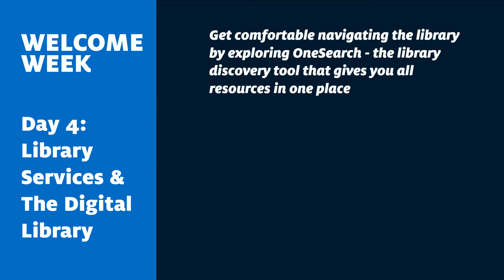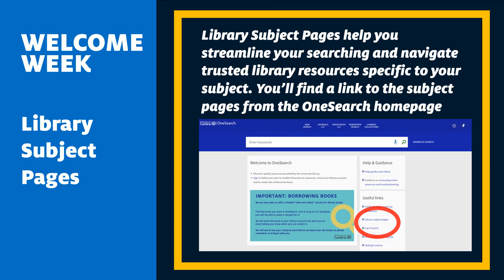Day 4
Day 4 for New Students at the University of Cumbria